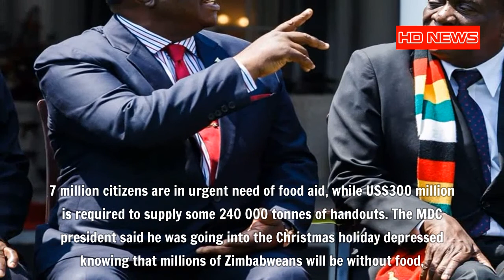Feed the people not fish, Chamisa tells ED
Feed the people not fish, Chamisa tells ED - Opposition MDC leader Nelson Chamisa took a swipe at President Emmerson Mnangagwa over a video that went viral on social media of him feeding his fish at his Kwekwe farm at the weekend, saying the Zanu PF leader had misplaced priorities at a time millions of Zimbabweans are in urgent need of food aid.